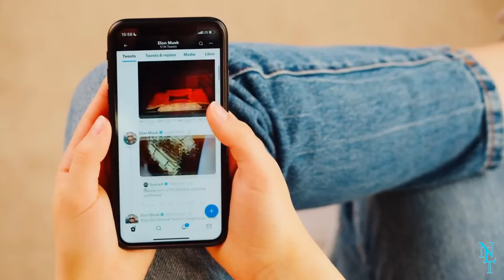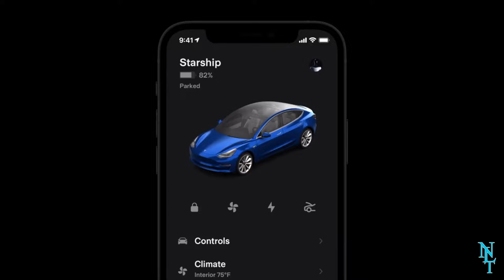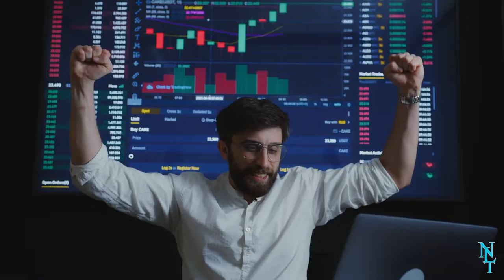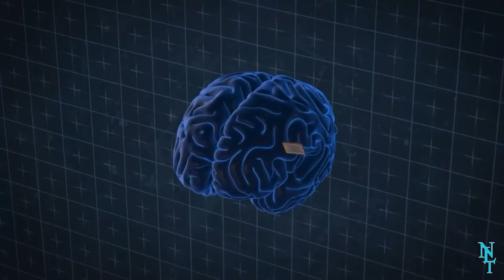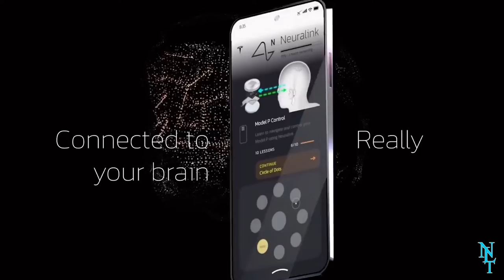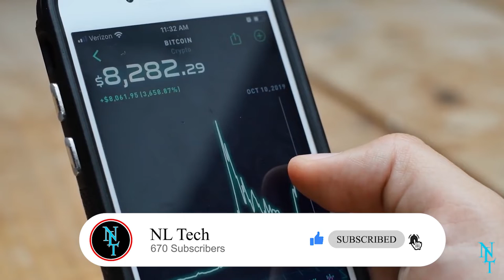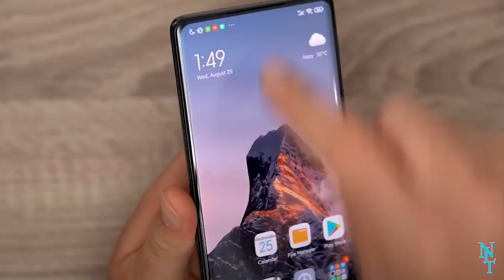THE TESLA PHONE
Do you want the best phone on the market? Tesla has you covered! The Tesla phone is sleek, stylish, and powerful – and it's available now.

If you're looking for a phone that's going to change the way you use your phone, the Tesla phone is the perfect choice. Not only is it stylish, but it's also powerful and easy to use. So what are you waiting for?